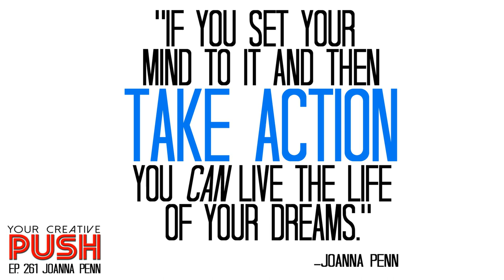Joanna Penn: Escape the golden handcuffs of a job you hate [Your Creative Push Ep 261]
Your Creative Push Episode 261: "Escape the golden handcuffs of a job you hate" (Interview with Joanna Penn)

Joanna Penn is an award-nominated, New York Times and USA Today bestselling thriller author who has written 23 books and sold over 500,000 books in 84 countries and 5 languages.  She is an independent (indie) author who also runs a small press, Curl Up Press, with her husband.

She also writes non-fiction for authors and is the creator of The Creative Penn, which offers information and inspiration on writing, self-publishing, book marketing and how to make a living with your writing through articles, podcast episodes, videos, books and courses.

In this episode, Joanna discusses:

-How she felt spiritually empty and creatively dead from her job, yet stuck in the “golden handcuffs” of a job that pays the bills.

-The importance of taking action after you have determined what you want out of life.

-Determining the things that you are going to give up in order to achieve your dreams.

-The experience of writing her first book.

-How she used to think that the only thing worth writing was something that would win an award.

-Doing NaNoWriMo for the first time and how it changed her life.

-Her take on getting ideas.

-Her advice for anyone who is considering doing NaNoWriMo.

-How something good can come out of a writing challenge, even if you fall short of your initial goal.

-Being able to meet other people who are doing NaNoWriMo.

-Some of the struggles she initially had with dictation and her advice for writers who want to try it.

-How your first draft is like producing a block of marble, and the later drafts allow you to chisel away at it to make a sculpture.

-Self-censorship and fear of judgment.

Joanna’s Final Push will make you realize how much time you might have wasted and get moving in order to achieve your dreams!

Quotes:

“If you set your mind to it and then take action, you can live the life of your dreams.”

“There are lots of ways to get information and ideas.  You just have to tune into the things that are most interesting to you.”

“The temptation for creative people is to do those practical things.  It’s much easier to maintain your website or blog or do social media than it is to sit down and do something new.”

“Take that creative push and go create!  Make the time and do it because you can absolutely change your life.”